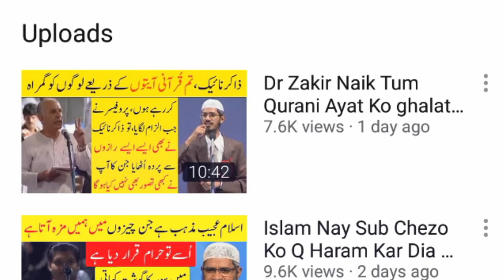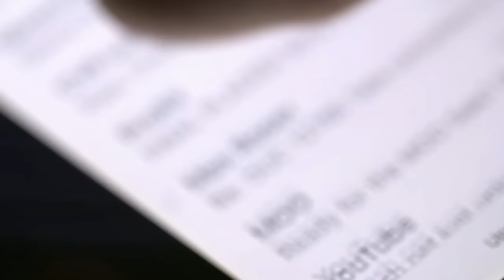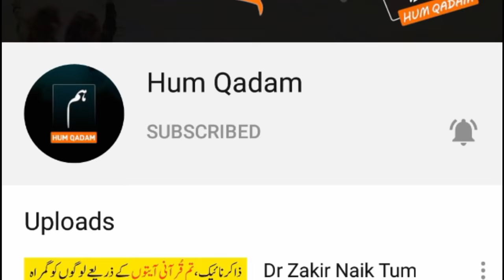Intehai Khubsurat Ladki Or Intehai Zaheen Doctor Zakir Naik | Maloomati Bayan Urdu/hindi translation